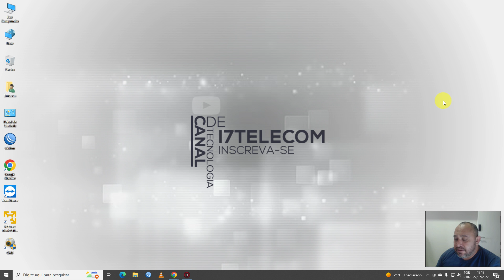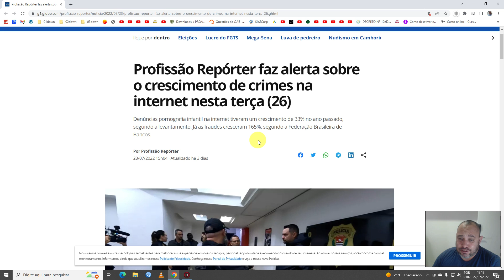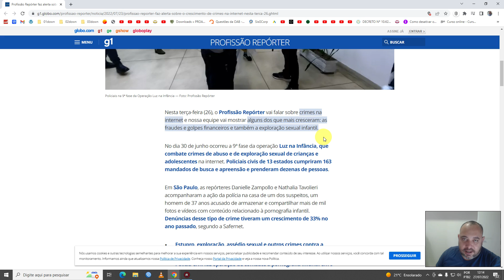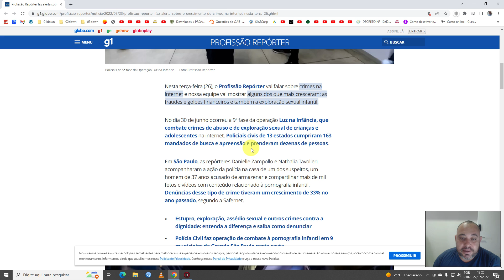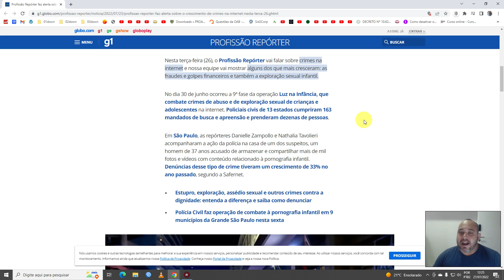ALERTA SOBRE CRIMES NA INTERNET - ATENÇÃO SOBRE A SEGURANÇA DO SEU PROVEDOR - FIQUE SEGURO !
Contato Direto
Emerson Luis